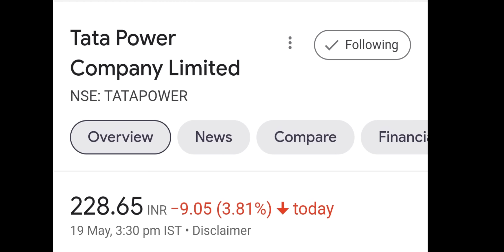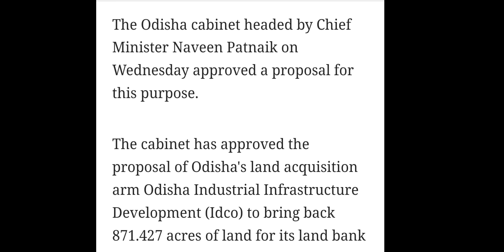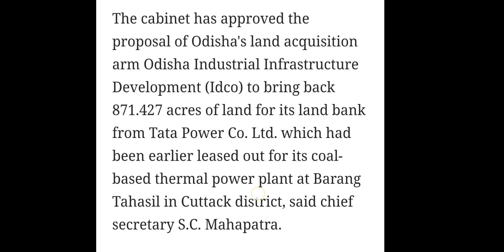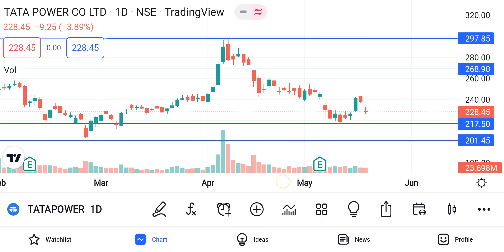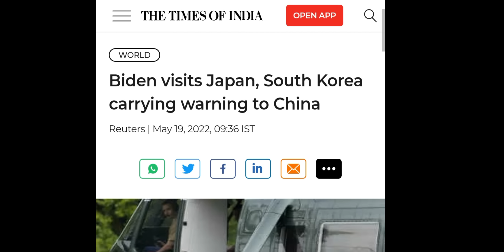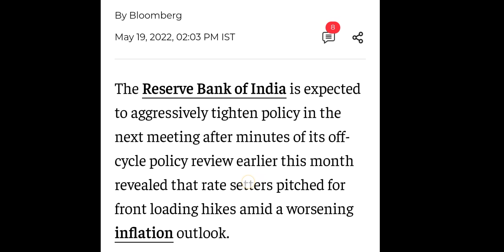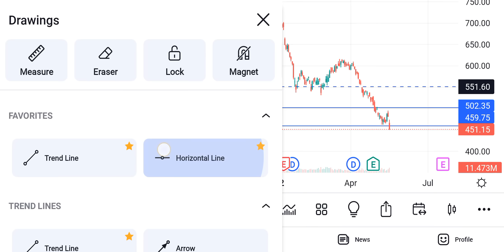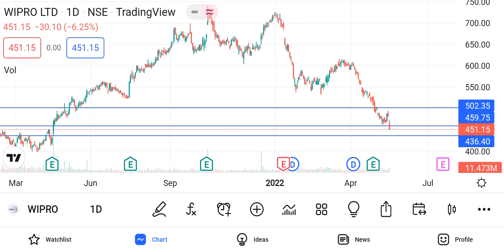TATA POWER SHARE | INFOSYS SHARE | WIPRO SHARE | बड़ी गिरावट 😭 3 BREAKING NEWS | STOCK MARKET CRASH